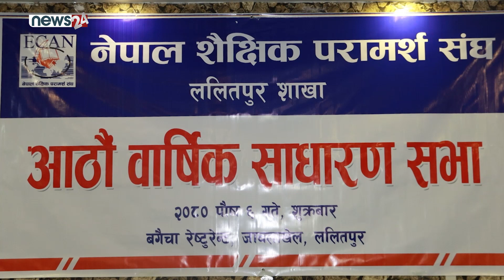Upendra Dev Dhakal | Past President | ECAN, Lalitpur